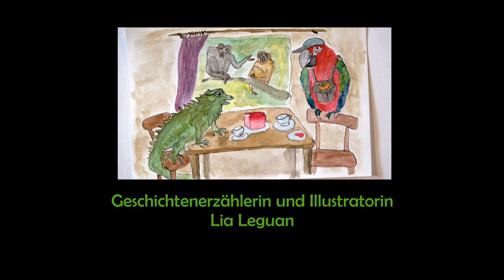Lilli und die verschwundene Lupe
Stromboli-Gute-Nacht-Geschichte #3
Von und mit Lia Leguan

Lia Leguan ist Geschichtenerzählerin. Mit viel Neugier und Phantasie nimmt sie euch mit auf eine  Reise zu besonderen Tieren, lustigen Dingen und wunderlichen Orten. In diesem Video erzählt sie die Geschichte von Lilli und der verschwundenen Lupe.

Idee, Gechichtenerzählerin und Illustratorin: Lia Sudermann

 *UNTERSTÜTZE DIE HALLER WOHNZIMMER BÜHNE*
Die Gute-Nacht-Geschichten sind Teil des Stromboli-Couch-Surfing-Programms, das wir aufgrund der Corona-Beschränkungen ins Leben gerufen haben. Wir möchten damit heimischen Künstlerinnen und Künstlern durch die Corona-Krise helfen und das Haller Kulturleben aufrechterhalten.